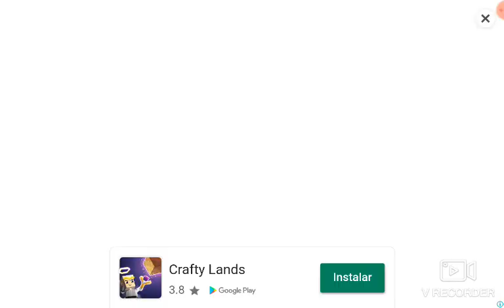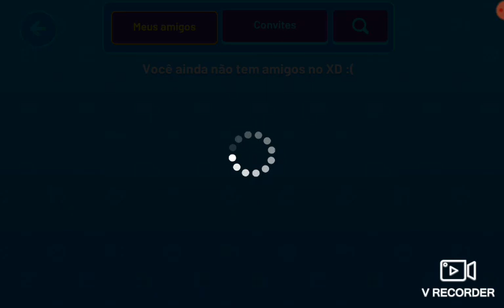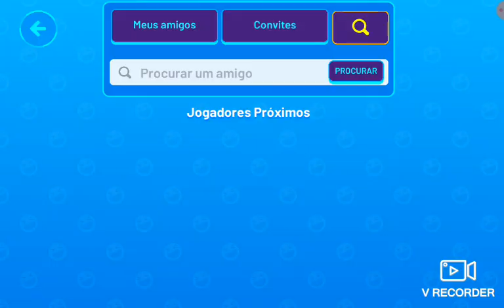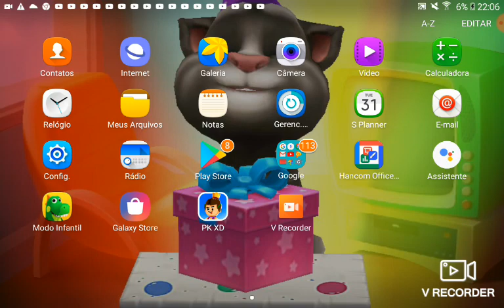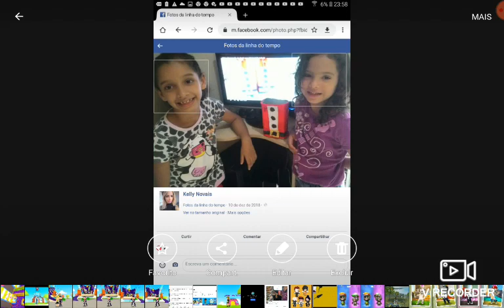Famila games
Jogos de pk dx